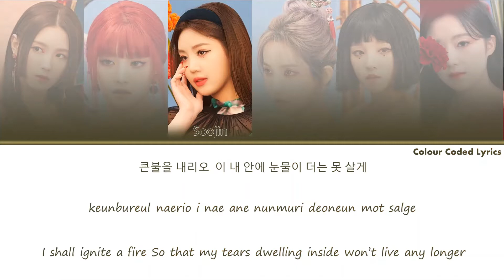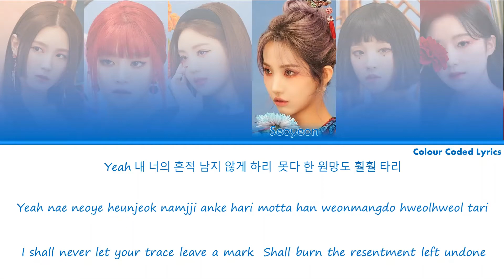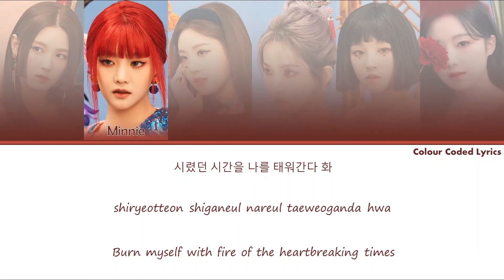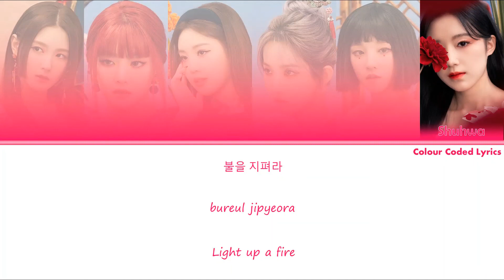HWAA - By (G) I-dle [ Korean Version ] ( Colour Coded Lyrics )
Song - HWAA
By - (G) I-dle
Language - Korean